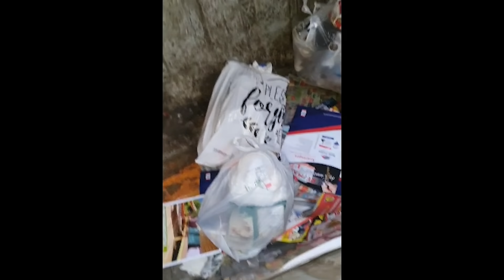Die dreckige ZERSTÖRUNG geht weiter... | Part 2 | Chabo